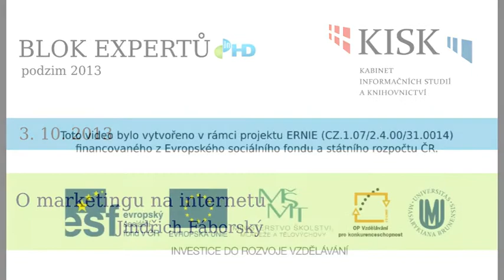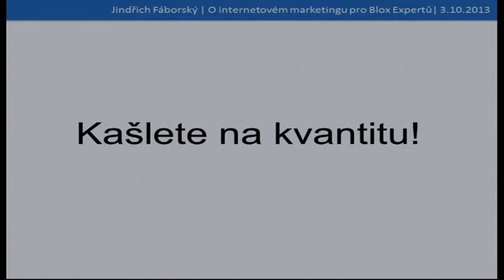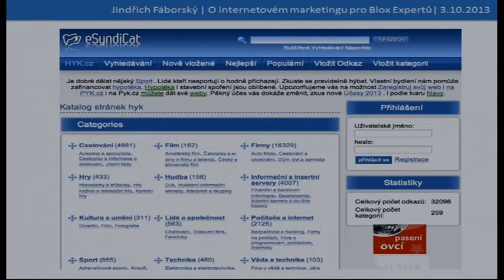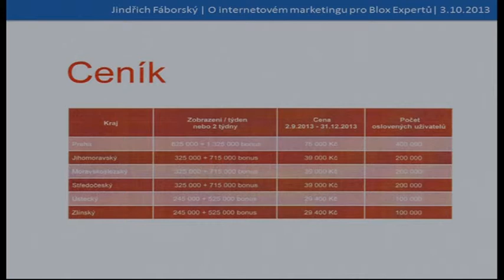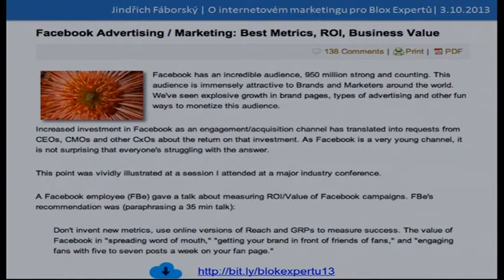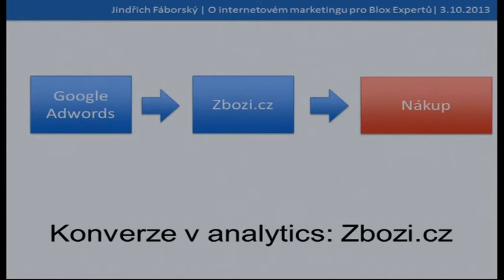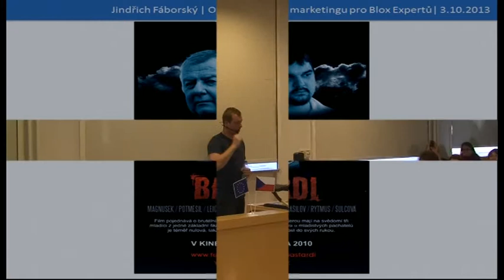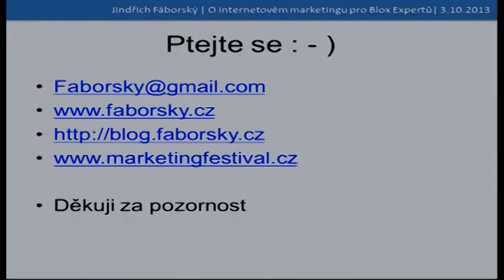Jindřich Fáborský: O marketingu na internetu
Ve čtvrtek 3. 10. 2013 byl hostem Bloku expertů Jindřich Fáborský se svou přednáškou o marketingu na internetu.